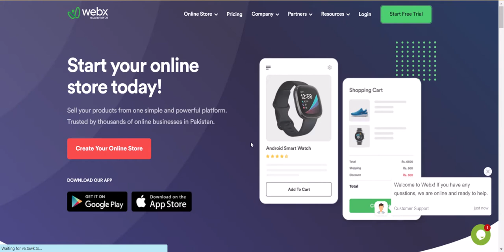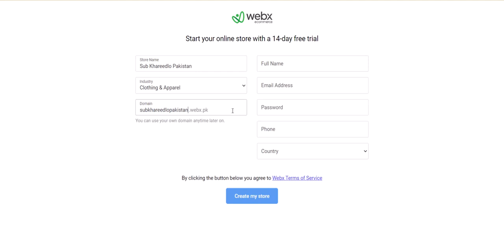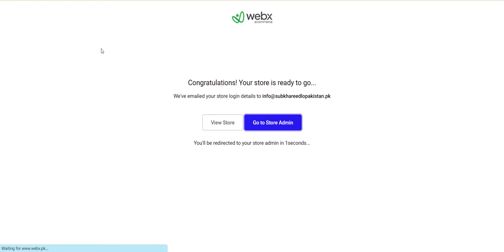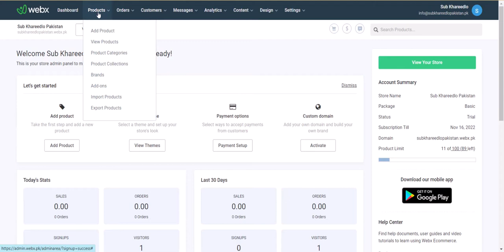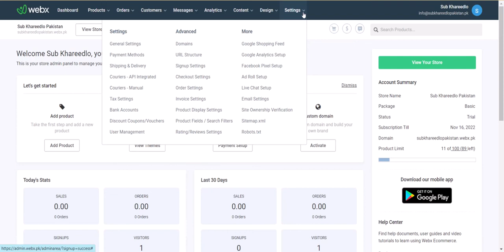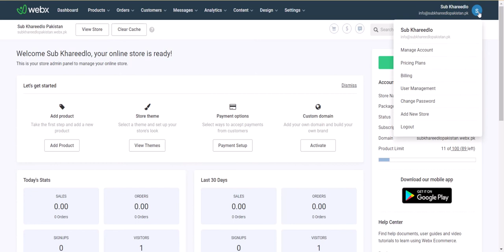Webx ECommerce | How to start your ECommerce website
In this video we are discussing how to setup your ECommerce website with Webx ECommerce .  Further we are giving over view of the admin area.